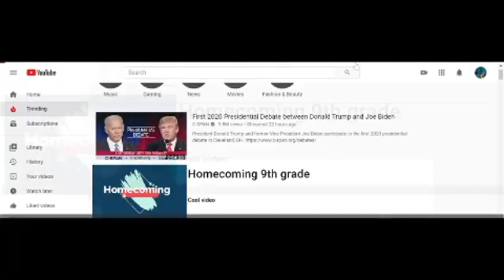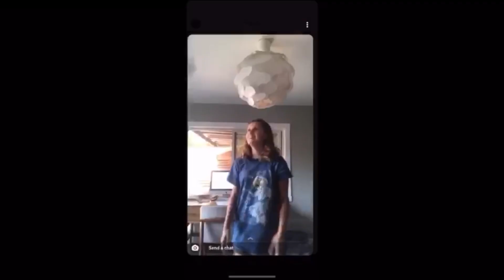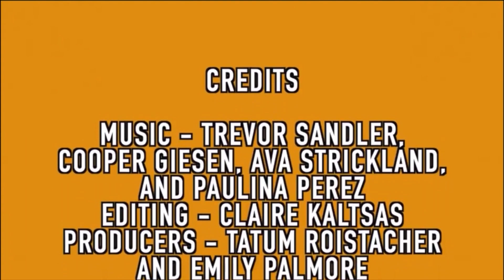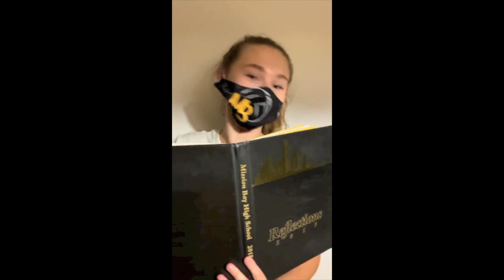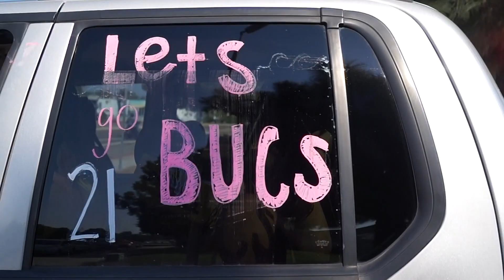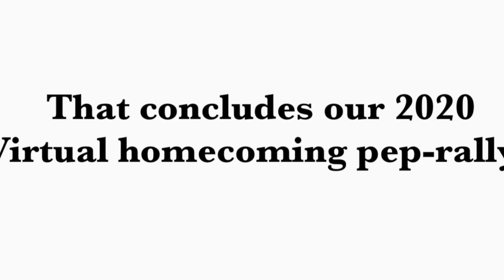Mission Bay High School 2020 Virtual Homecoming Pep Rally !